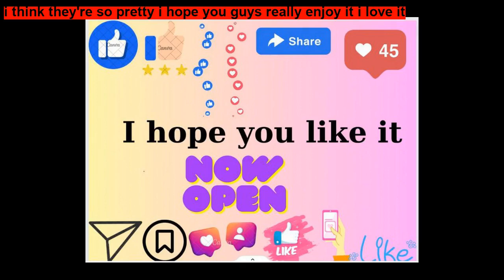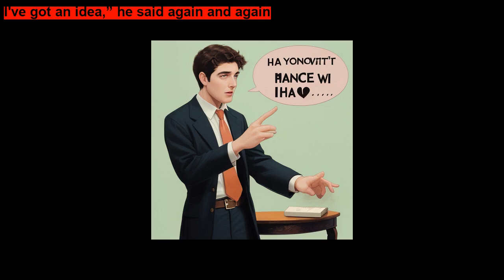The Clever Trick By Dave Gregson ~ Short Stories for Kids